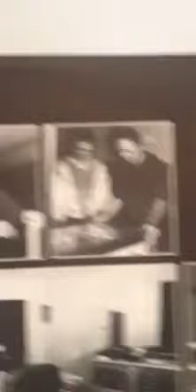SWITZERLAND KILLER JAZZFUNK BOOGIE INSTRUMENTAL LP